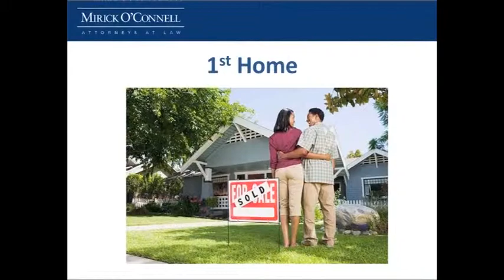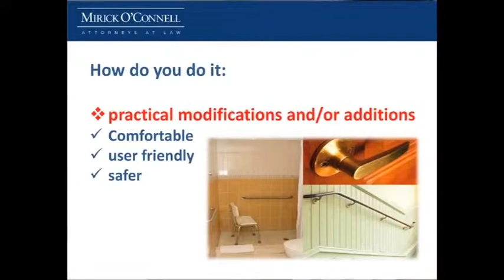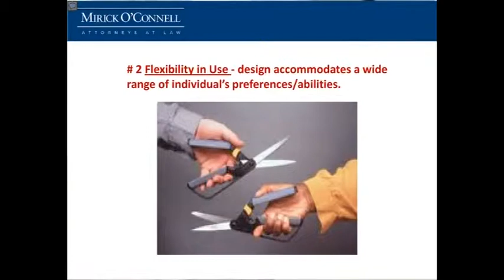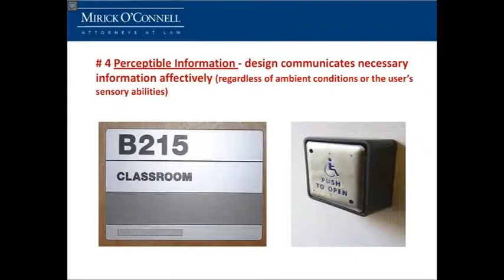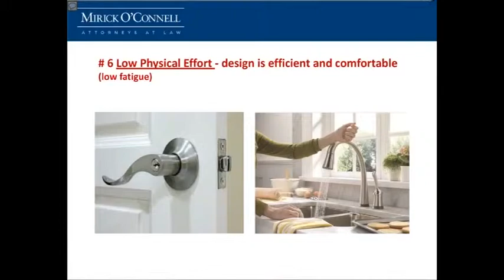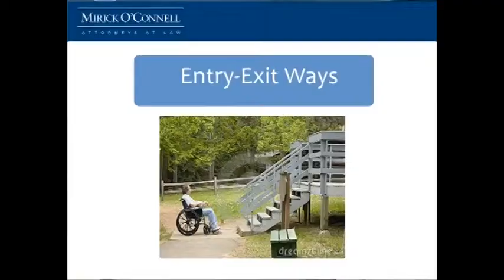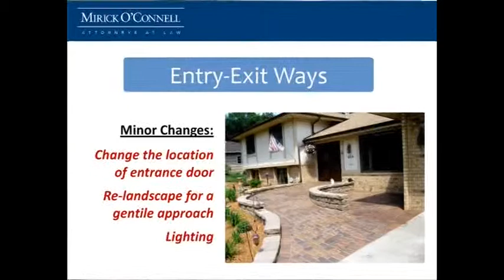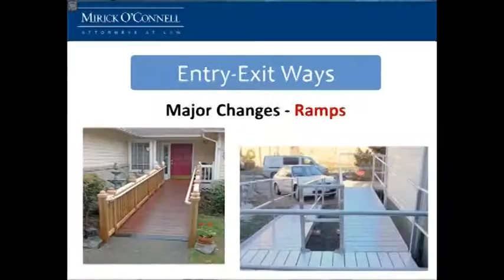Keeping Your Home Safe (Part 1) - Oak Bluffs - 7/11/13